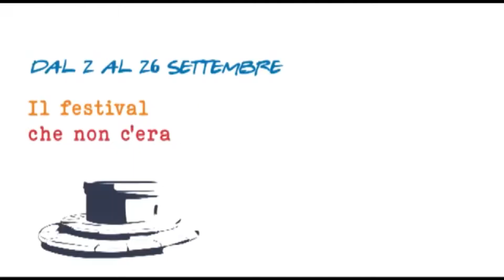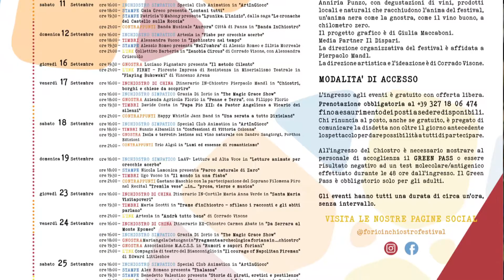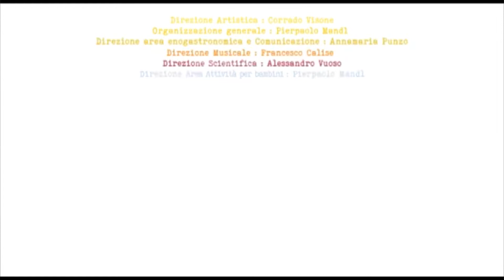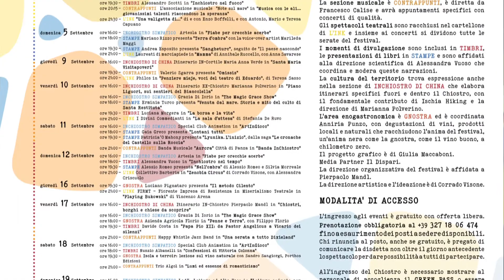Eventi. Forio In-Chiostro: dal 2 al 26 settembre, letture, eventi, libri e teatro